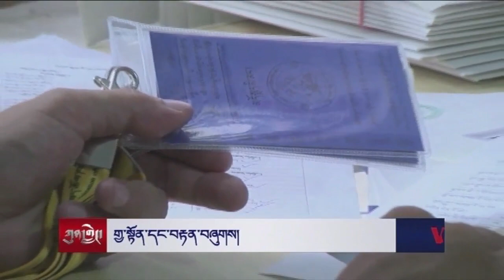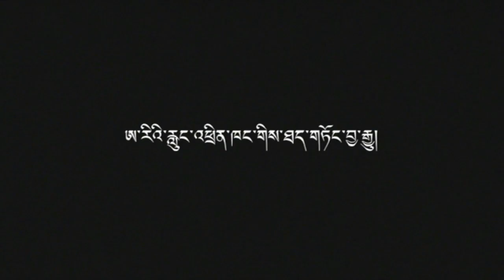Gyaton Tenshug Preview Two གྱ་སྟོན་བརྟན་བཞུགས་ཀྱི་གྲ་སྒྲིག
Kunleng interviews Kirti Rinpoche on the significance of Gyaton, and reports live assessment from Dharamsala on the preparations and atmosphere surrounding the upcoming grand Tenshug.

ཀུན་གླེང་ལས་རིམ་ལ་༧གོང་ས་མཆོག་གི་བརྟན་བཞུགས་དང་གྱ་སྟོན་གྱི་གྲ་སྒྲིག མི་མང་གི་དགའ་ཚོར་བཅར་འདྲི་ཁག་ཅིག་ཞུ་རྒྱུ